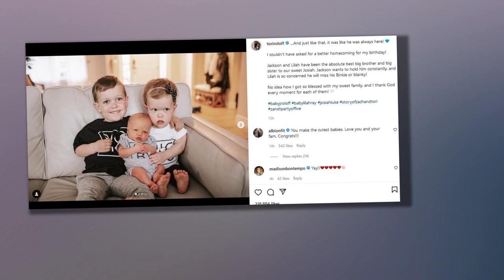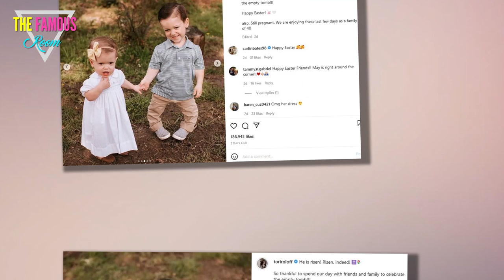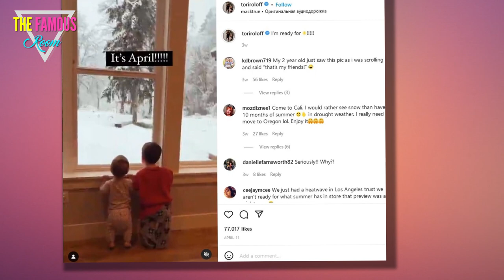Tori and Zach Roloff welcome third child and baby’s gender, unique name and adorable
LITTLE People's Tori and Zach Roloff have welcomed their third child and revealed their baby's gender, unique name, and the adorable first photo.    The couple is also parents to son Jackson, four, and daughter Lilah, two.  Tori announced the news on her Instagram page with a sweet photo.    She wrote: "Welcome to the world sweet Josiah Luke! April 30th, 2022. 9:02 am. 7 lbs 6oz. 19 1/2 inches long.    "You surprised us all by coming early, but also the wait felt like a lifetime!    "Best birthday present ever!"  Zach posted a sweet message after the baby boy's arrival and said: "Josiah Luke Roloff. [He] was born April 30, 2022!    "He came about two weeks early but we were ready! Super happy for our family and the kids adore him already.    "Very proud of Tori as well, she has done incredible!"    In April, the TV star shut down speculation that she had already given birth by posting photos showing her baby bump from the Easter holiday.  In one pic, Tori, 31, wore a long flowy dress with the outline of her baby bump popping through.    She smiled as she held her growing belly with o"